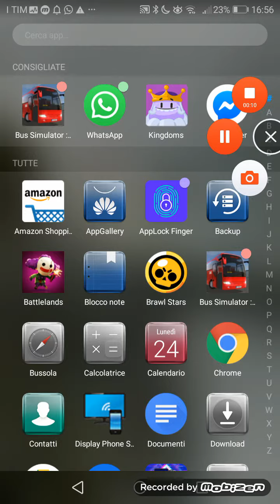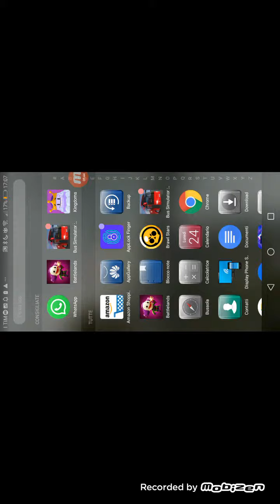24 giugno 2019